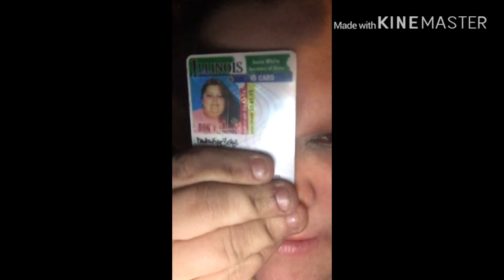Scamming a scammers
might as well become part of the hot mess express fam bam

Hilo welcome
Don’t forget the notification 🔔
Who wants merch

Get some coin off your first door dash order